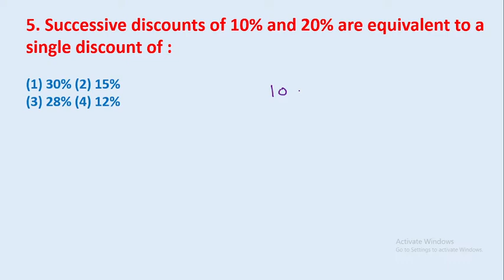5. Successive discounts of 10% and 20% are equivalent to a single discount of || edu214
5. Successive discounts of 10% and 20% are equivalent to a single discount of :
edu214
ram raghuwanshi